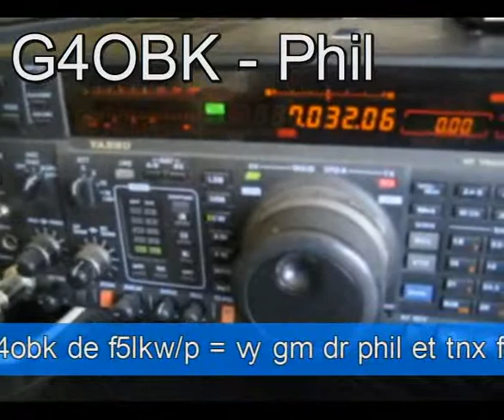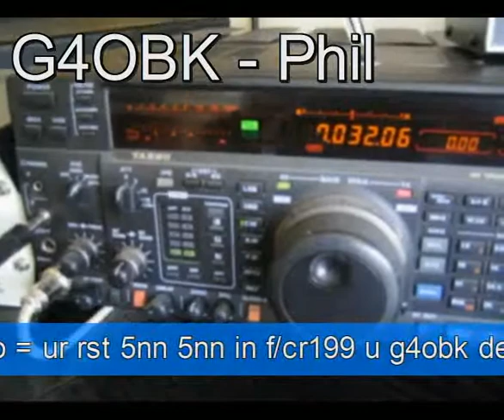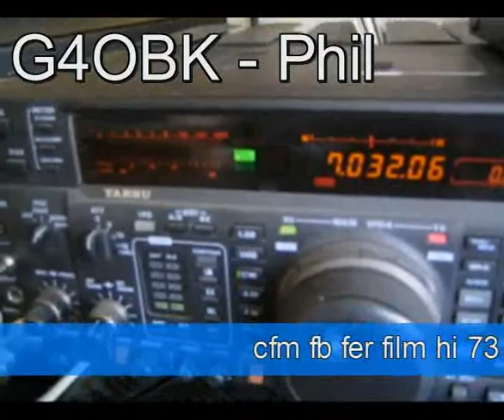G4OBK - F/CR-199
Op: Phil